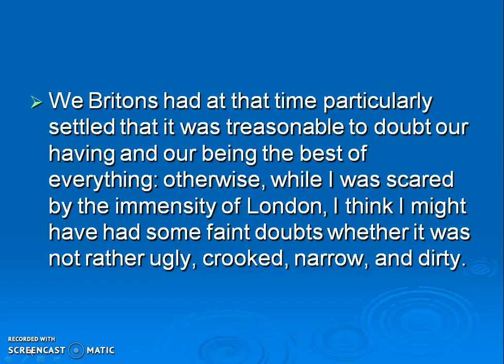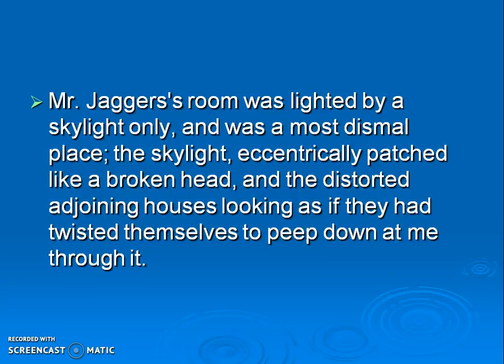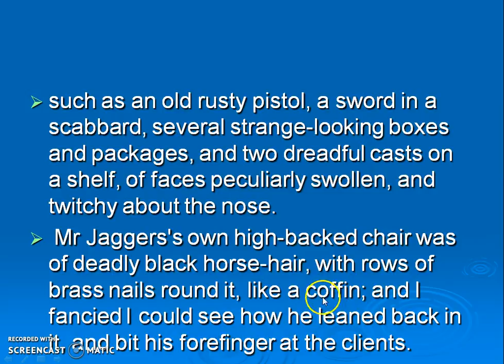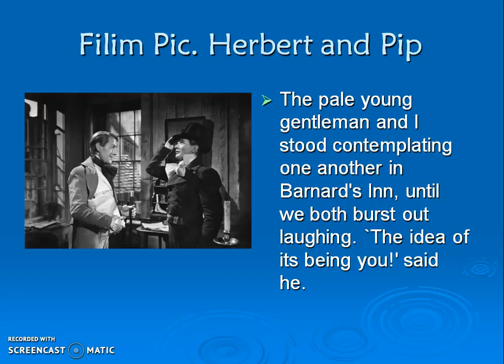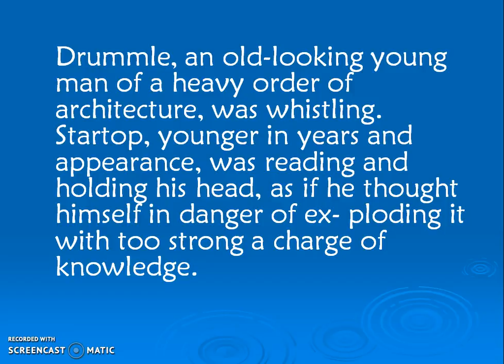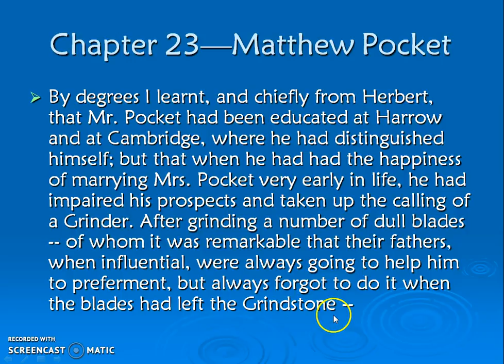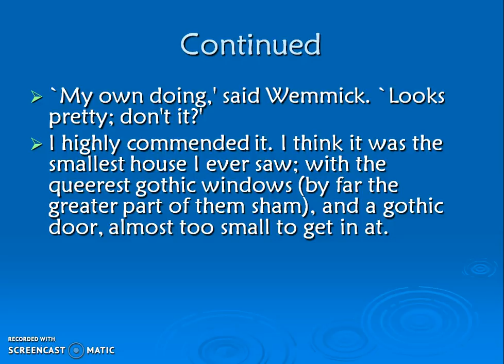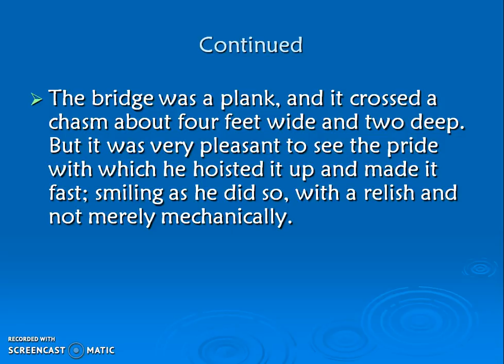Great Expectations, "Stage Two," Notes P1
This is part 1 of my notes on "Stage Two" of Great Expectations.